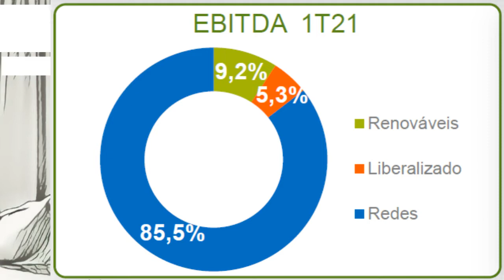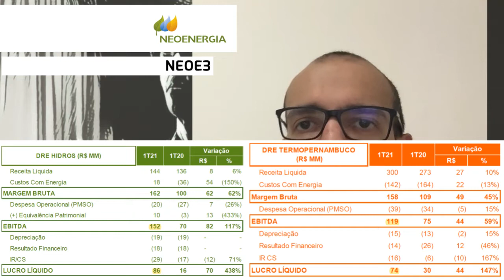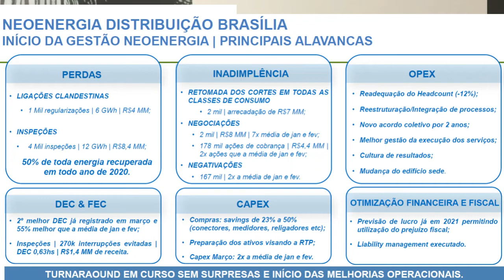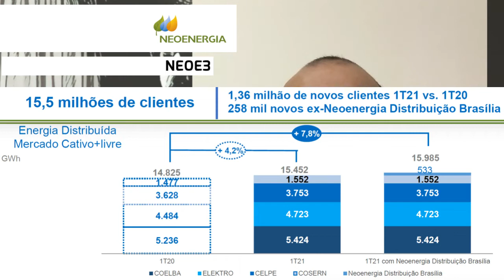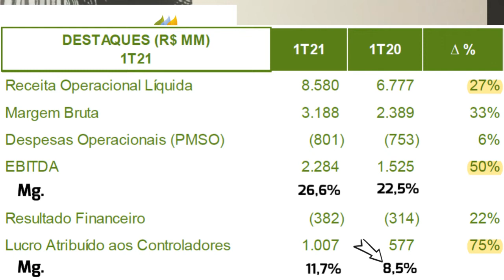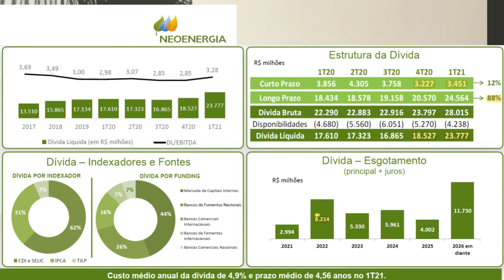11.06.2021 - Visão do Estrategista - Resultados Neoenergia 1T21 - NEOE3